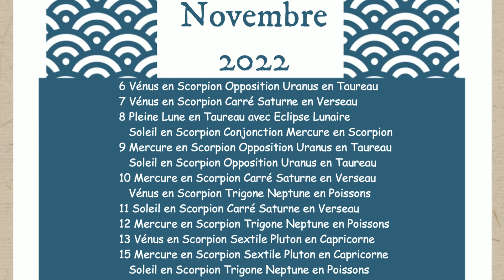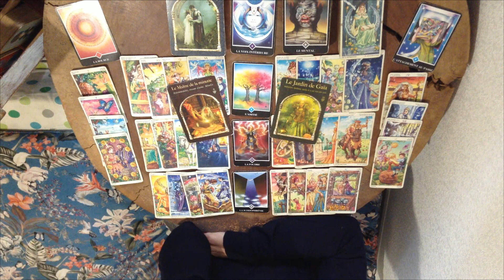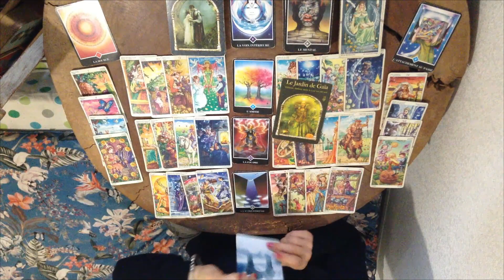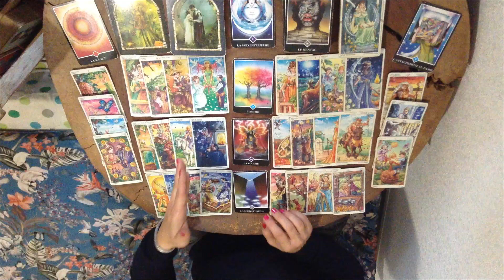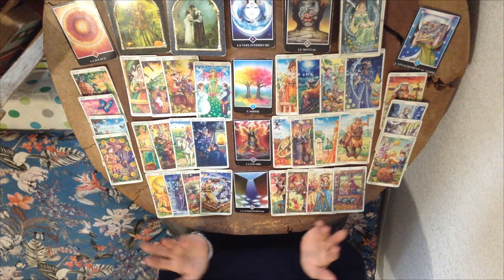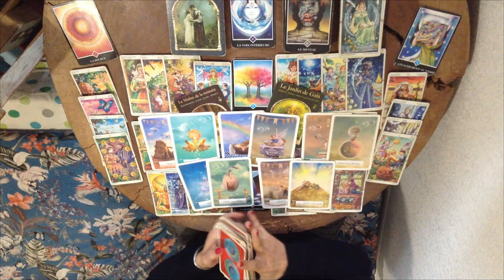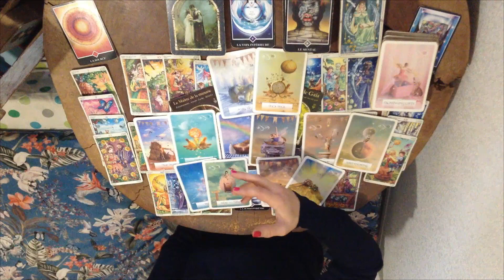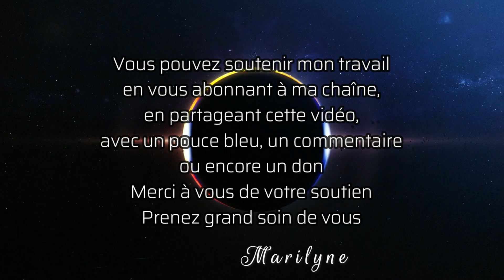Capricorne Novembre 2022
Lecture intuitive des cartes avec prédictions teintée d'